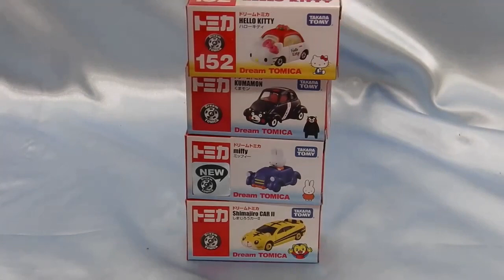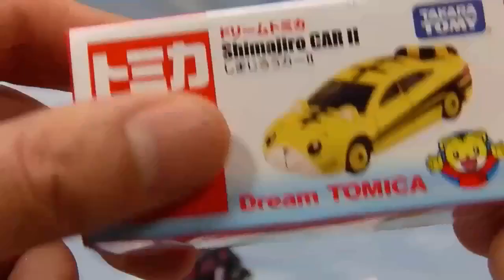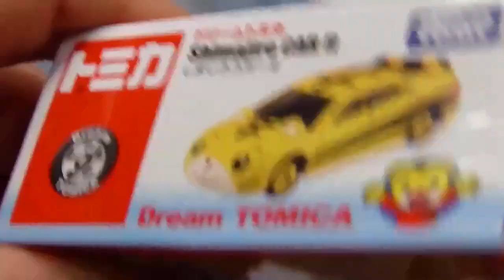ドリームトミカ ミッフィー・しまじろうカー・くまもん・ハローキティ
今回のドリームトミカはミッフィー、しまじろうカー、
くまもん、ハローキティ

車・トミカ・電車のおもちゃ動画リスト